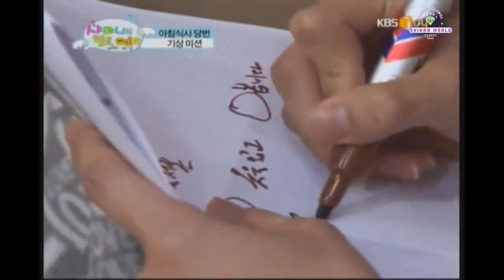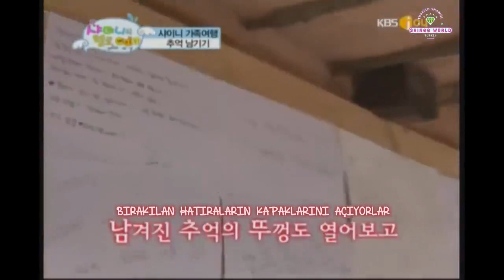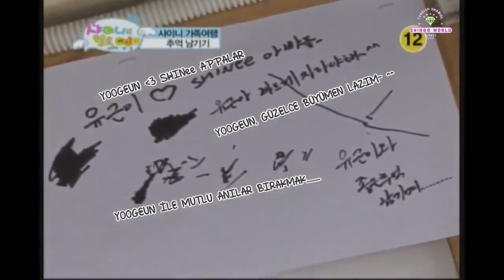SHINee Hello Baby Bölüm 11 [Türkçe Altyazılı]